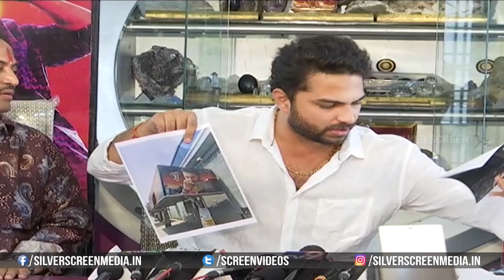Vishwak Sen Latest PressMeet About FalaknumaDas Movie | Falaknuma Das | Silver Screen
Watch :VishwakSen Latest PressMeet About FalaknumaDas Movie | VishwakSen | FalaknumaDas | Silver Screen